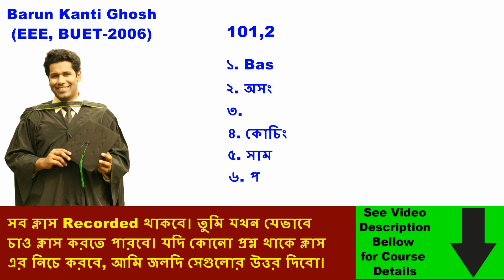সারা জীবনে পড়াশুনার কত অংশ কিভাবে আসলে কাজে লাগানো যায় | Athena | Barun Kanti Ghosh